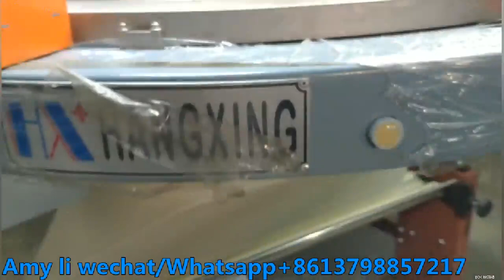HX-A-DM five sandwich 30"28GG 84F double jersey knitting machine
HANGXING sandwich double jersey knitting machine 30"28GG 84F
Dong Guan hangxing knitting machinery co., ltd is the manufacture which specialized  in special type computerized circular knitting machine. Especially in Auto-stripper& Jacquard field. We possess a professional team of researching, designing and processing. We had gotten more than 10 items national patents and 2 items international patents. Products including: Computerized stripper knitting machine series, computerized jacquard knitting machine series , computerized stripper&jacquard knitting machine series, computerized jacquard rib and transferred stripper knitting machine series, thick &thin needle jacquard series and another multi-functional type machine series was under researching.

We always persist in “pursue perfect , create profit for customer” purpose. Taking sustainable management as goal. Hangxing knitting machine well-received all over goal. Hangxing knitting machine well-received all over the country, meantime have been exported to South-east Asia, Korea, South America, Europe and the Middle East countries.
 Dong Guan Hangxing knitting machinery co., ltd warmly welcome inland and abroad customer to visit and cooperate, sincerely hope provide high quality products and super service to every customer. Creating profit for you to obtain wonderful achievement in the future.
Company Name: Dongguan Hangxing Knitting machinery Co., Ltd.
Operational Address: No. 2 ，Xing Yue Road，  Da ling shan Town , Dongguan, Guangdong, China (Mainland)
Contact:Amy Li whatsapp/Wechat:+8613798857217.